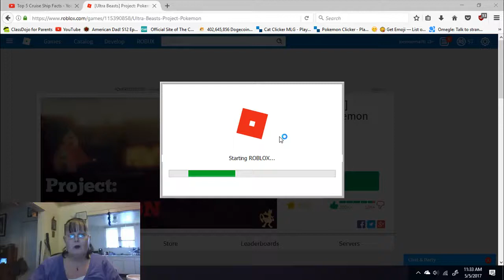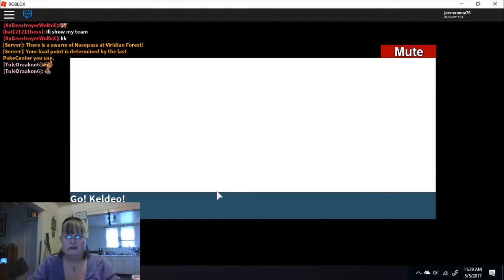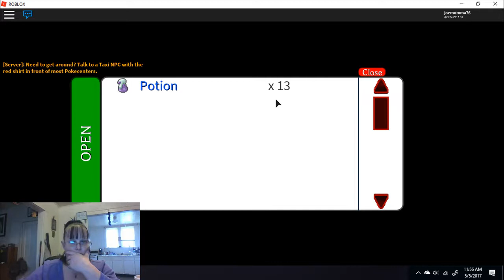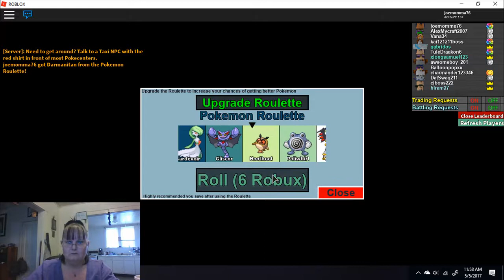Roblox - Project Pokemon 🥇 🥈 🥉